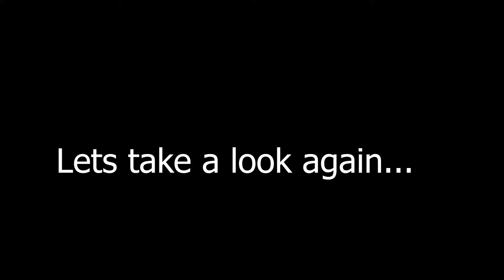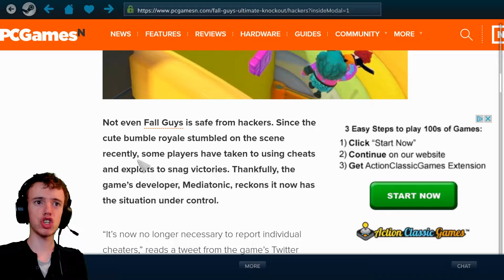TEAM GAMES ARE THE WORST! | Fall Guys: Ultimate Knockout [#2]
Ok so i think its about time we played some more Fall Guys! My last video on this we were just getting used to the game, but now we've played some of the games, we try our best to win this time! Does it happen? Lets find out!